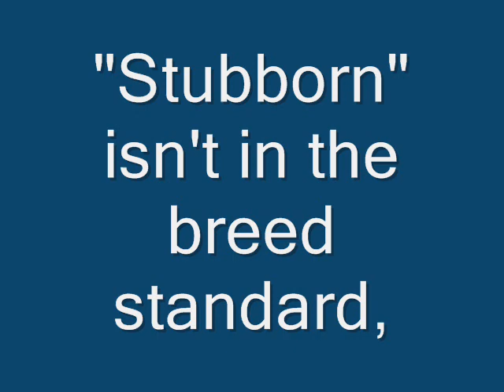Charlie starring in "Don't Take My Picture"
I heard Charlie squeaking his Dolly, and went to take a cute video. He did NOT want his picture taken.